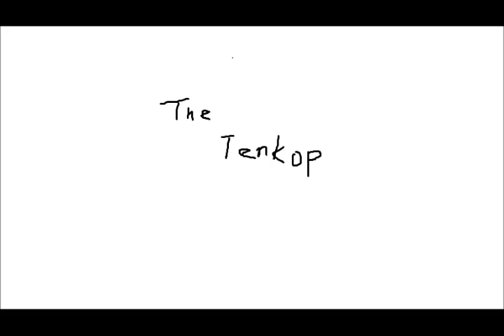RATT you're in trouble (instrumental cover)